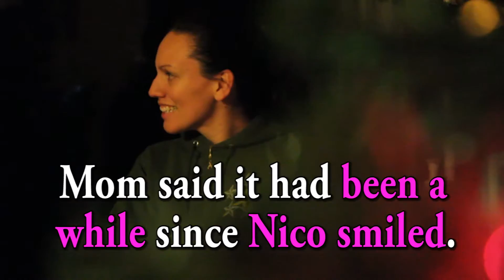9 Year Old Cancer Warrior Gets His Smile Back